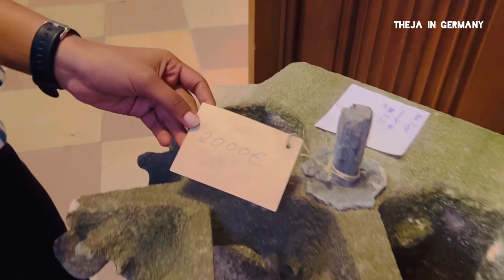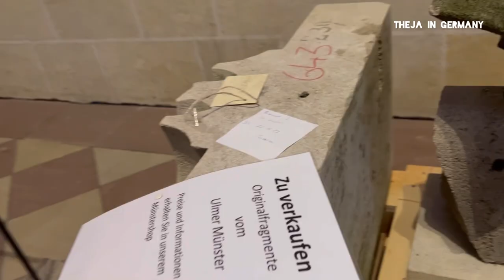Lake Balutopf 😍|| Tallest church building in the world 🌍|| Telugu vlogs❤️ ||Theja in Germany 🇩🇪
Hi everyone

This is Theja Rallapalli currently living in Germany and this video is all about worlds tallest church building and Ulm minster in German it is also called as Ulm Münster.

Theja Rallapalli.